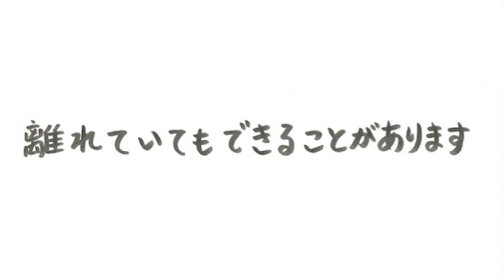【鉄拳×南防犯協会/神奈川県南警察署】特殊詐欺被害防止動画「守るべきもの」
今回、特殊詐欺被害を防止するため、動画コンテンツを制作させていただきました。

この動画コンテンツは、特殊詐欺が高齢者等の社会的弱者を狙った極めて悪質な犯罪であり、社会が解決すべき大きな課題であることを広く再認識し、特に高齢者の子供・孫世代の方に向けて「家族の絆」を再確認してもらい、家族で高齢者等を詐欺被害から守ろうと訴えるためのものです。

動画コンテンツを通じて、家族間で連絡を取り合うきっかけや高齢者が詐欺被害に遭わないために家族が行動を起こすきっけかになればと思います。

"家族の絆で防ぐ、オレオレ詐欺"

【協賛】
南地区警察官友の会
南区金融機関防犯連絡協議会
横浜南ロータリークラブ
横浜南陵ロータリークラブ
横浜寿ライオンズクラブ
横浜遊技場組合南支部
横浜橋通商店街協同組合
弘明寺商店街協同組合
南事業会

やってみてほしい企画やコラボ企画などコメントお待ちしてます！
タイアップ案件等のお問合せ